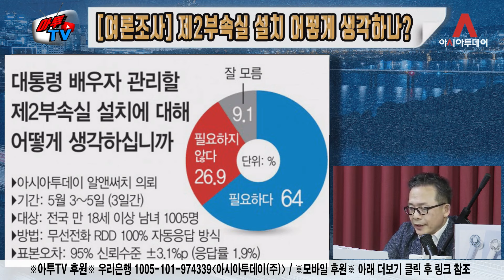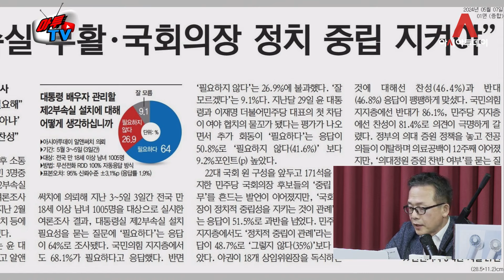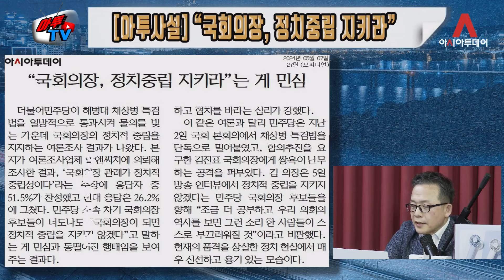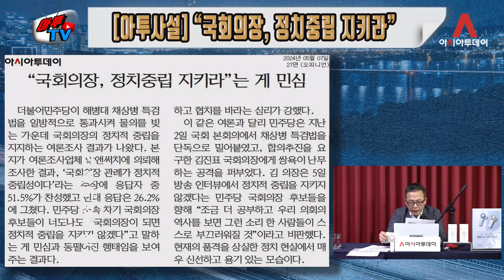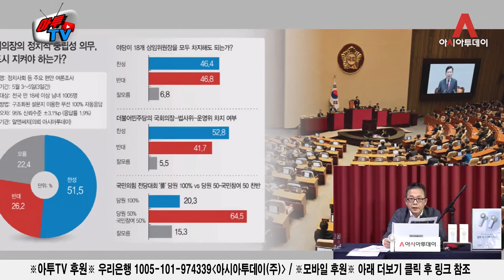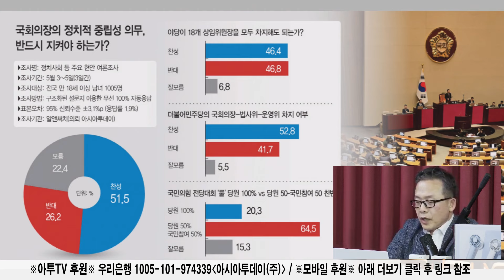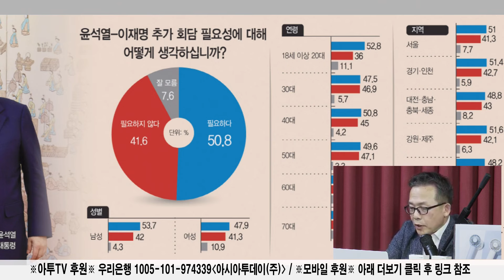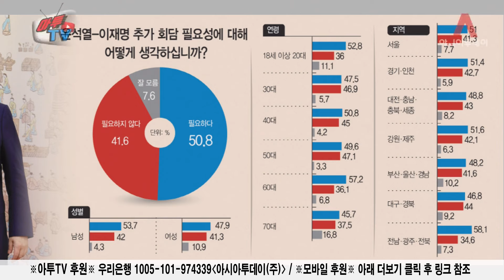[김경국 하이라이트] 민심 무시하는 '탈중립 국회의장'?